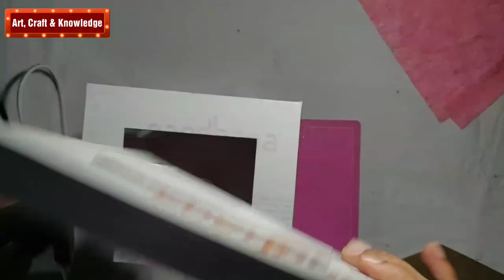DIY Cardboard Lampshade | DIY Lantern | DIY Lampshade using cardboard | Cardboard Crafts Ideas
Craft Ideas. Creative Ideas with Cardboard.
Best out of waste with cardboard. Use waste cardboards and make beautiful crafts.
How to make Lampshade at home.
DIY Night Lamp.
Cardboard Lampshade making.
Cardboard Lamp making
DIY Lampshade made from Cardboard | Cardboard crafts | Jute Sheet

Lampshade made from Recycled Cardboard. Best Home Decoration Idea.

Items Required:
Cardboard
Jute Sheet
OHB sheet
Tracing Sheet
Sticker paper
Glue Gun
Wire - Bulb - Holder